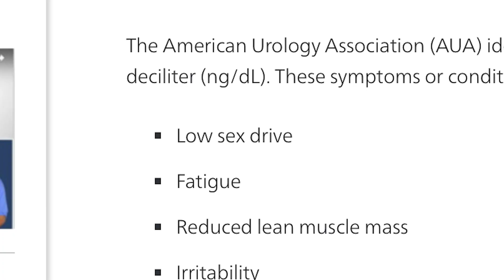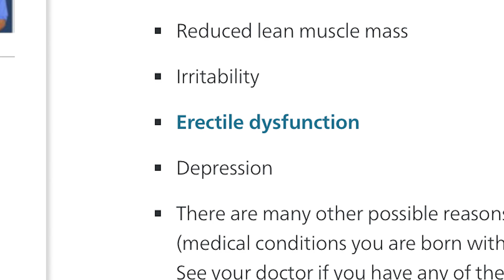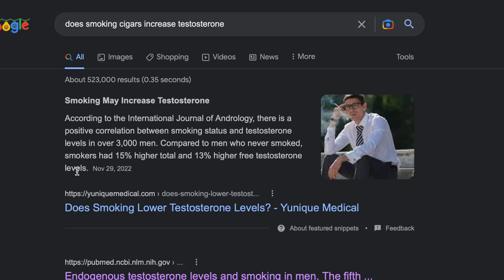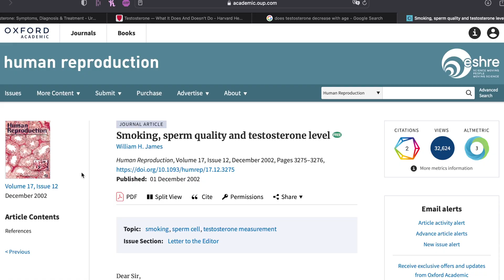Does Smoking Cigars Raise Testosterone?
Does smoking raise testosterone? In this video I try to find out whether the claims of Andrew Tate and others about cigars are true.

🎯 Help Me Go Full-Time! 🎯

Sources :

“Smoking men had 15% higher total and 13% higher free testosterone levels compared with men who never smoked."

Timestamps :
0:00 Introduction
0:39 Chapter 1 : Why do people want higher testosterone?
2:10 Chapter 2 : Do cigars increase testosterone?
4:17 Chapter 3 : Natural ways of boosting your testosterone
5:28 Conclusion
Chapter 2